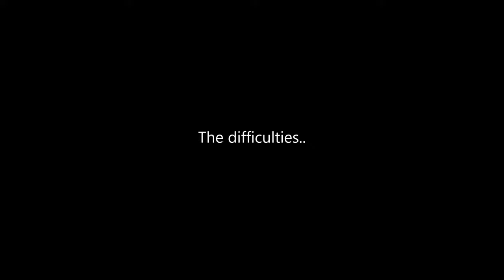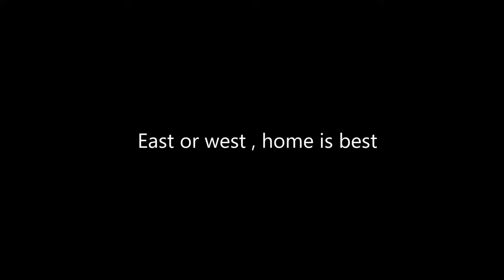OFFICIAL TRAILER - OUR HANOI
This is the official trailer of our short movie - Our Hanoi, which was a project my English teacher gave us.

The film will be uploaded on 02 October, 2016.